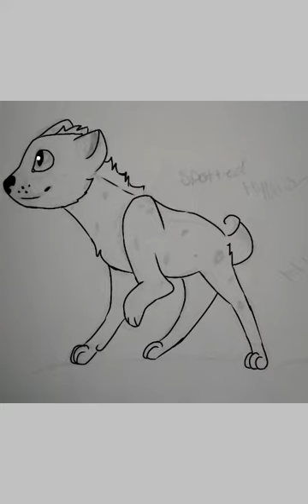Spotted Hyena speedpaint.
I LOVE SPOTTED HYENAS!